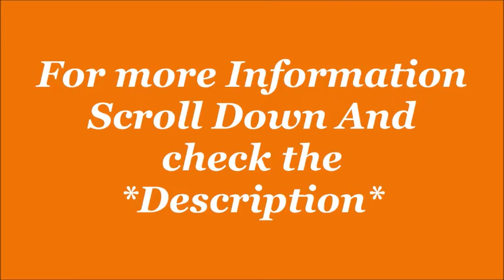Puma Men's Pixel Racer Idp Closed Running Shoes| by JatShoes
Description-
Size: 6, 7, 8, 9, 10 in UK.
Colour: Black-Saffron-Silver
Sole: Rubber
Closure: Lace-Up
Shoe Width: Medium
Style Name:-Pixel Racer IDP
Upper Material:-Mesh
Lower Material:-Rubber

Product details-
ASIN ? : ? B08TQMQVXG
Item model number ? : ? 37543901
Department ? : ? Mens
Generic Name ? : ? Closed shoe